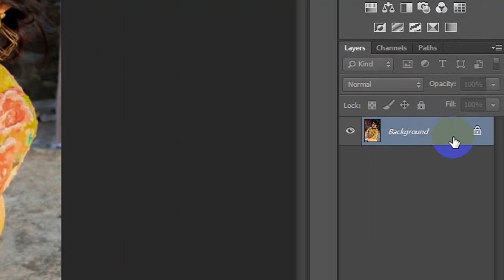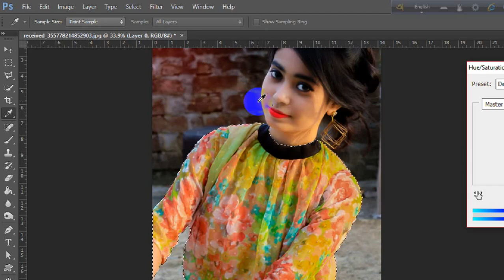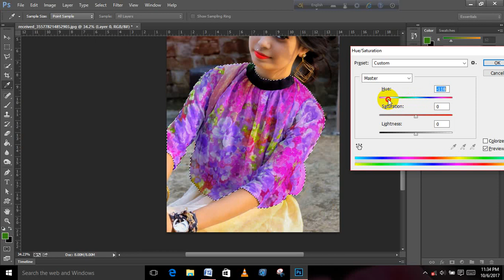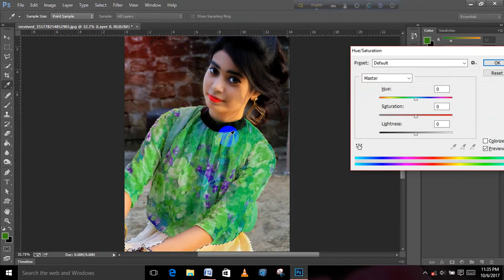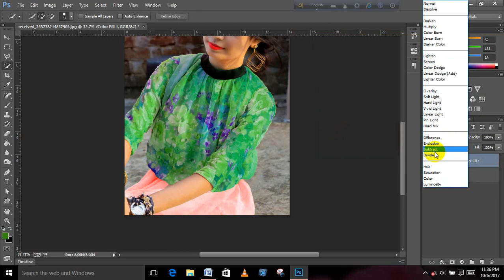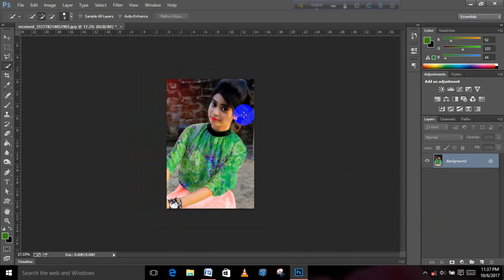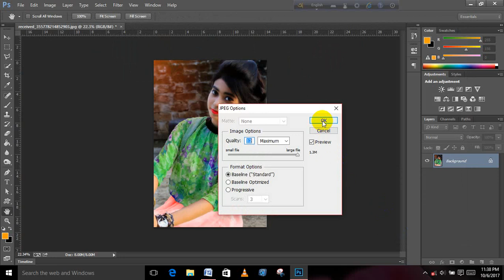Change collors effect edit tutorial photoshop cc